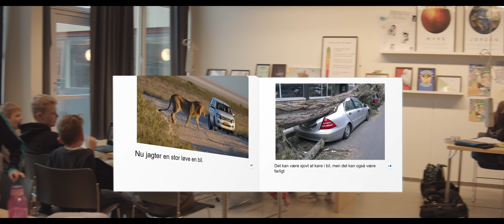Venskabsklasser - 1. og 6. årgang - april 2022